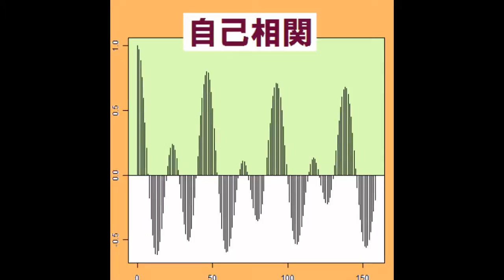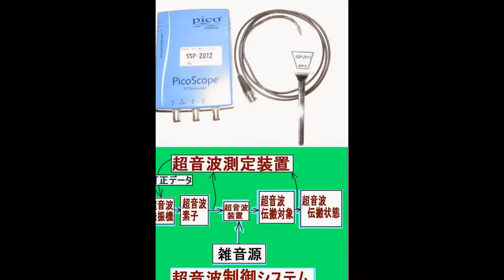スライドショー 超音波実験 ultrasonic-labo